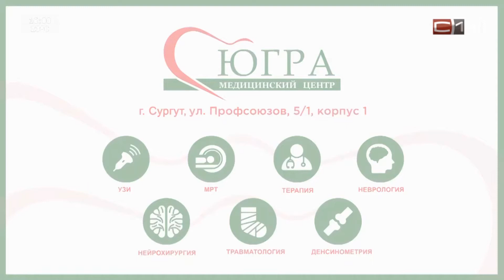Начало новостей (С1, 30.06.2021)